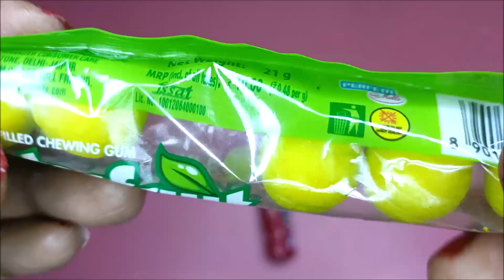Alpenliebe Caramel vs Strawberry Candy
Welcome to Choco World - the ultimate destination for chocolate lovers! 🍫

Indulge in a world of delectable delights as we unbox and explore the most irresistible chocolates from around the globe. Whether you have a sweet tooth or simply appreciate the art of fine chocolate, this channel is for you!

Join us on a mouthwatering journey as we unwrap and savor a diverse array of chocolates, from luxurious artisan creations to unique and rare finds. Each video promises a delightful experience, combining the joy of unboxing with the pleasure of tasting the finest chocolates.

Our passion for all things chocolate knows no bounds, and we're here to share that enthusiasm with you! From velvety smooth dark chocolates to creamy milk varieties and even delightful white chocolate surprises - we leave no cocoa bean unturned.

Expect captivating ASMR unboxing experiences, intriguing taste tests, and honest reviews that will guide you to find the perfect chocolate for your cravings. Whether you're seeking a special gift, exploring new flavor profiles, or simply treating yourself to a moment of pure bliss, our channel has something to offer for every chocoholic out there.

Don't miss a single bite as we embark on a delightful adventure through the world of chocolate unboxing. Remember, life is like a box of chocolates - you never know what you're gonna get, but with us, it's always an incredible journey! 🎁🍬🎉

Welcome to Choco World - Where Chocolate Dreams Come True! 🌟🍫🌟